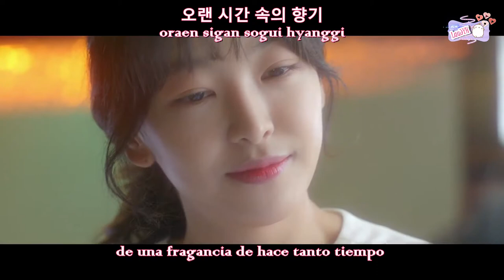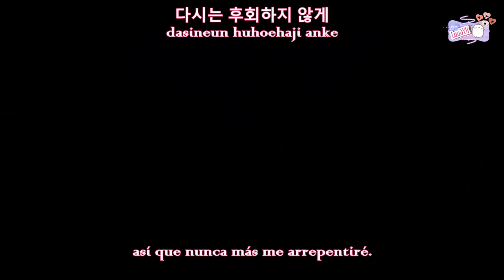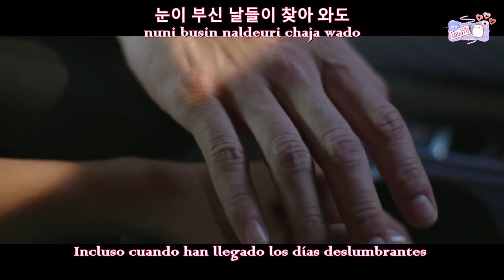Shin Ji Hoon (신지훈) – Tick Tock [Perfume (퍼퓸) OST Part 9] |Sub español |Hangul |Romanizacion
✽ LÉEME ✽ ---

• Artista: Shin Ji Hoon (신지훈)
• Korean Title:
• English Title: Tick Tock
• Fecha: Julio 02, 2019
• Genero: K-Pop / OST
• Label: DanalEntertainment
• Single: 퍼퓸 (Perfume) OST Part 9